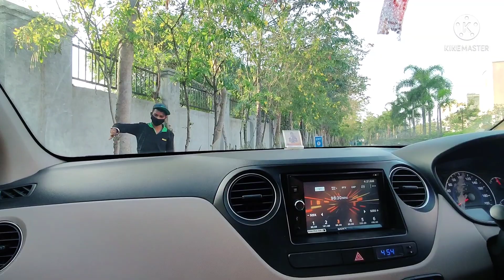Ambuja Mall Raipur ll H&M Sale ll 13 Fab ll इतना कम price में अभी H&M से खरीद सकते हो ll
hii guys  today i am sharing shopping Vlog...I hope you guys enjoy it...
I Am Darshana Shrivastava From Raipur City And  I Love Shopping And Traveling..A firm believer that classy fashion doesn't need expensive price tags.All i need to find the right things.